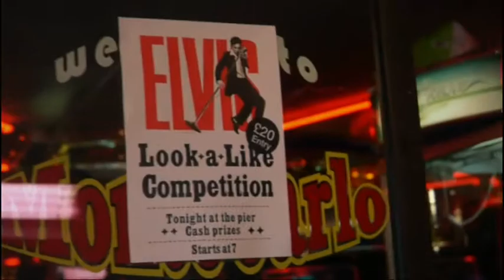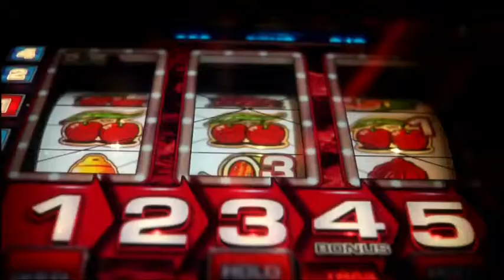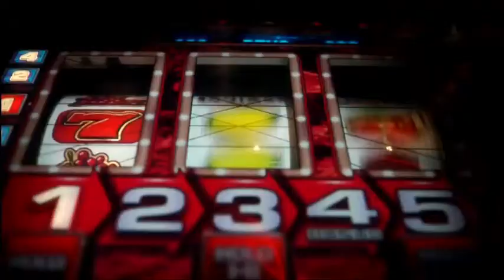ElvisPresley-BlueMoonOfKentucky-SpankoxReMix-MP4.mov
hi is Elvis presley singing blue moon of kentucky music video thans and enjoy